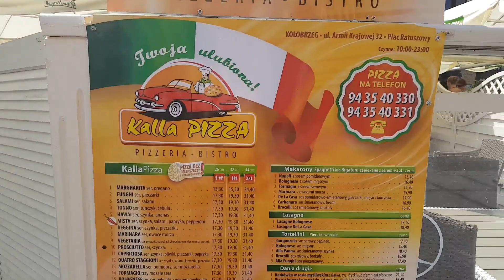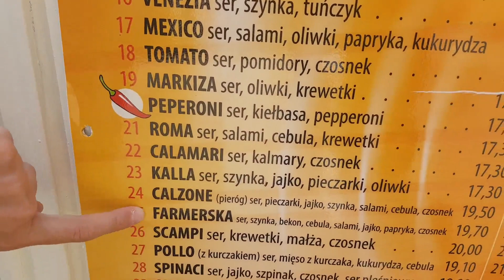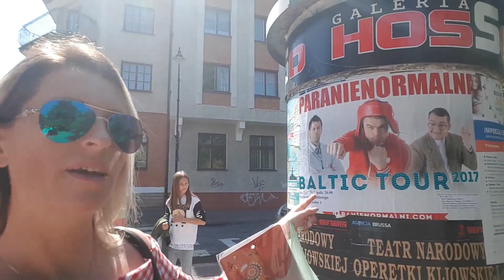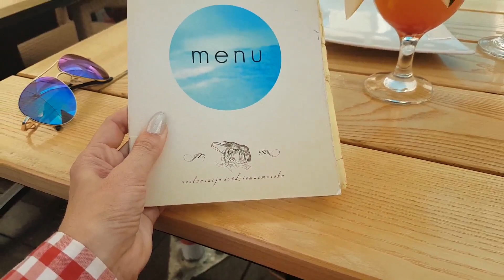😎Vlog wakacyjny😎Spotkanie z Agatą🤗Paranienormalni🤣Nowa Zbiorka-Pomozmy